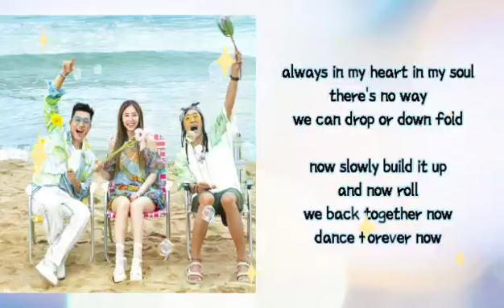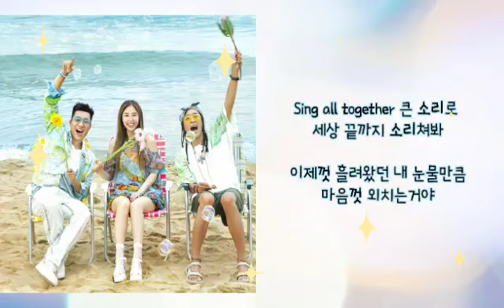🍀투게더 Together - 코요태 - (가사有)